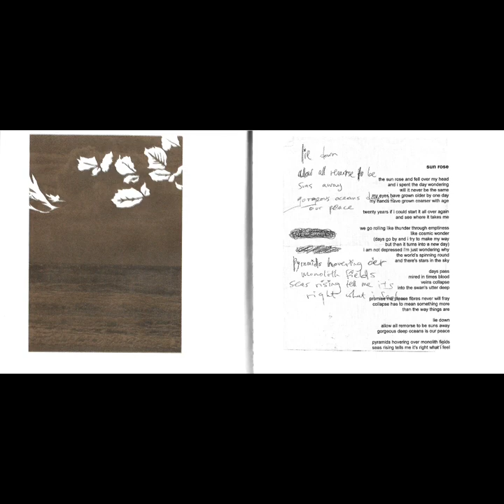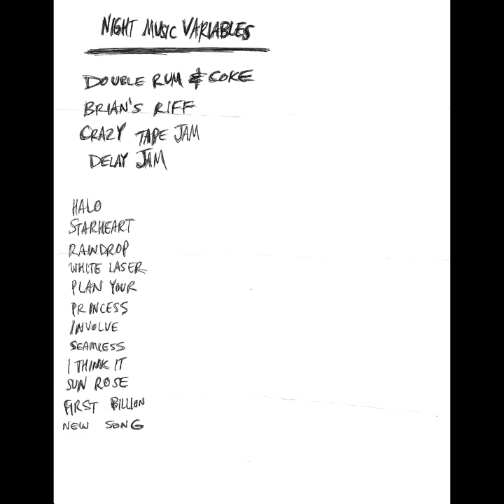The Inner Engine - Sun Rose